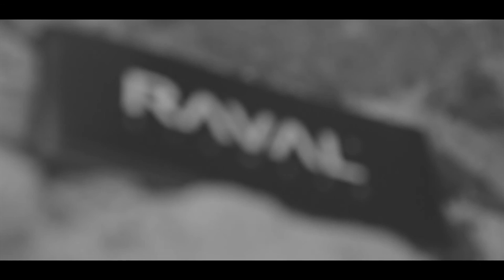MAKING OF RAVAL EyeWear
MAKING OF 2016 RAVAL EYEWEAR.